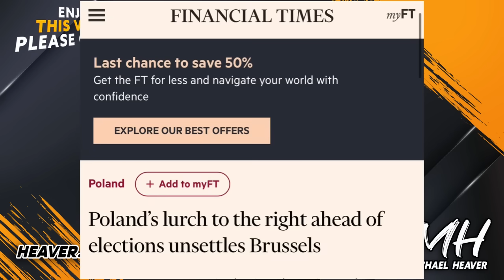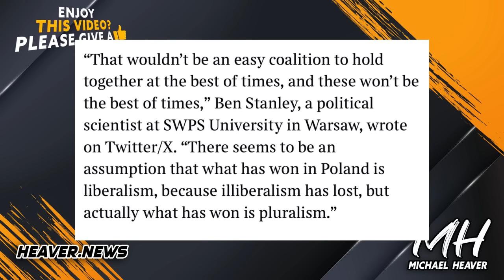Poland Makes ENORMOUS Decision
“Poland elections: Donald Tusk set to become prime minister" The Times